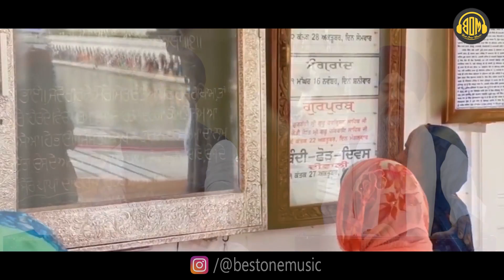Gur Pura | New Shabad Guru Nanak Dev Ji | Bhai Shanvir Singh & Ravinder Singh Ji | Shabad Kirtan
Song  - Gur Pura
Ragi  -  Bhai Shanbir Singhji, Bhai Ravinder Singhji
Co-ordinator - H.S. Lovely
Producer :- Satish Taneja & Goldy Taneja

Company/ Label :- BEST ONE GURBANI
Digital Partner :-

♪ iTune –
♪ Amazon Music
♪ Resso -